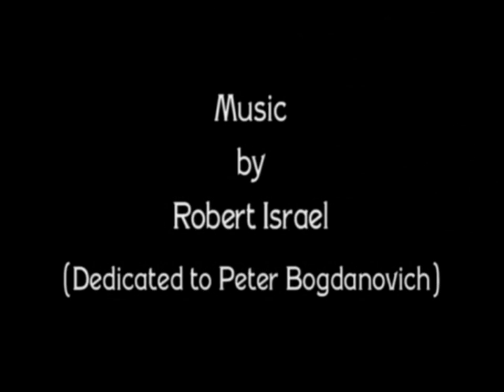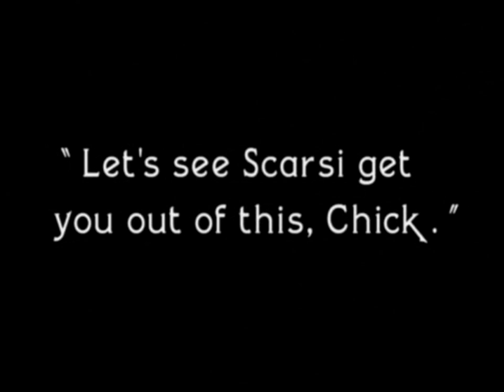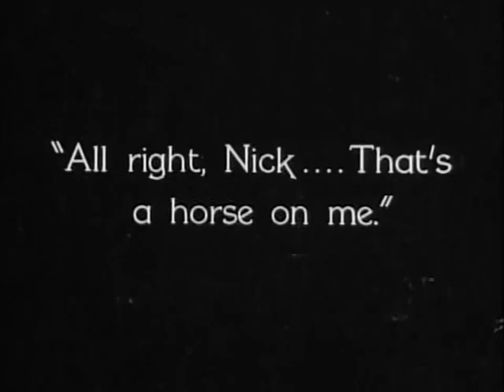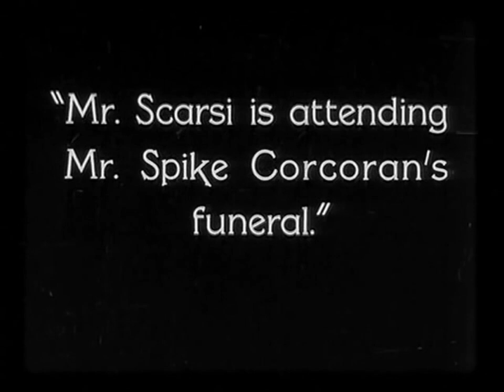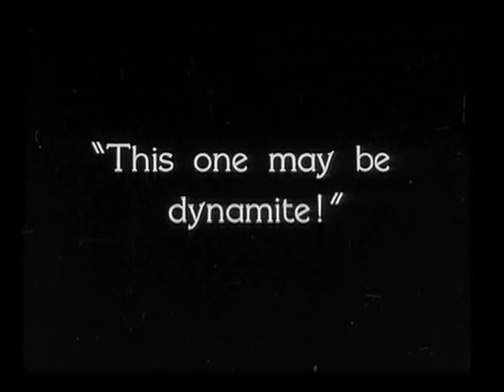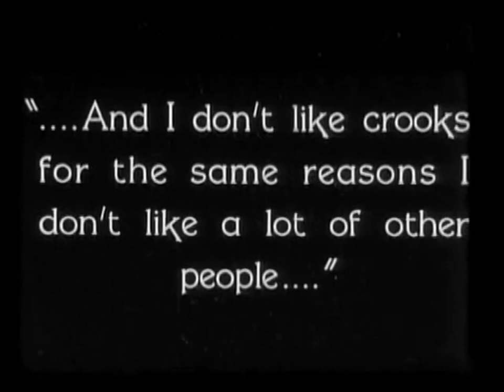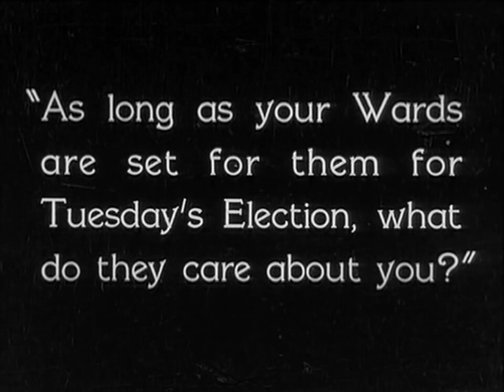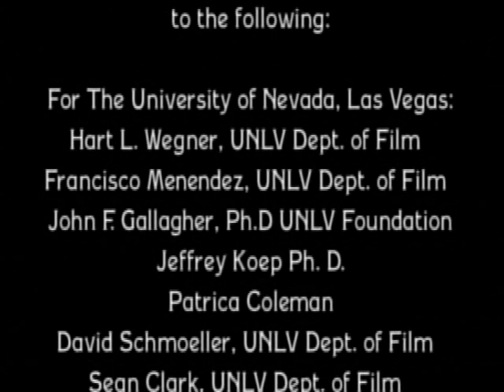The Racket (1928)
'The Racket is a 1928 American silent crime drama film directed by Lewis Milestone and starring Thomas Meighan, Marie Prevost, Louis Wolheim, and George E. Stone. The film was produced by Howard Hughes, written by Bartlett Cormack and Tom Miranda, and was distributed by Paramount Pictures. It was adapted from Cormack's 1927 Broadway play The Racket.

Plot

Chicago Police Department officer James "Mac" McQuigg tries to keep the peace in Chicago during the Prohibition gang wars but is hampered by massive corruption. After a shootout McQuigg manages to arrest mob boss Nick Scarsi's henchman Spike Corcoran, the political boss "The Old Man" arranges to have all charges dropped. After a birthday party for Nick Scarsi's younger brother Joe Scarsi ends in a shootout in which Nick Scarsi kills Corcoran, McQuigg arrests Nick Scarsi for murder but is forced to release him after being unable to find the murder weapon.

Although McQuigg vows to bring down Nick Scarsi, he gets transferred to "the sticks" of the 28th precinct. After Joe Scarsi is arrested for a hit-and-run accident, McQuigg convinces his girlfriend Helen Hayes to implicate him. Nick Scarsi arrives and shoots the witness Patrolman Johnson, and McQuigg arrests him again for murder. When Nick Scarsi's attorney arrives with a writ of habeas corpus to free him, McQuigg rips it up and imprisons him as well. Hayes falls in love with cub reporter Dave Ames, and tricks Nick Scarsi into confessing to keep him from killing Ames. With Nick Scarsi implicated in a crime, "The Old Man" and District Attorney Welch's political machine turn on Nick Scarsi in order to remain in power at the upcoming municipal election. They trick him into attempting to escape and trying to shoot McQuigg with an empty gun before killing him themselves.

Cast

    Thomas Meighan as Captain James McQuigg
    Louis Wolheim as Nick Scarsi
    Marie Prevost as Helen Hayes
    G. Pat Collins as Patrolman Johnson (credited as Pat Collins)
    Henry Sedley as Spike Corcoran
    George E. Stone as Joe Scarsi (credited as George Stone)
    Sam De Grasse as District Attorney Welch (credited as Sam DeGrasse)
    Richard 'Skeets' Gallagher as Miller (credited as Skeets Gallagher)
    Lee Moran as Pratt
    John Darrow as Dave Ames - Cub Reporter

Background

Due to the controversial portrayal of a corrupt police force and city government, both the film and the play were banned at the time in Chicago. The main antagonist Nick Scarsi was modeled after Al Capone while "The Old Man" was modeled after Chicago Mayor William Hale "Big Bill" Thompson.

Reception

The Racket is one of the films nominated for the Academy Award for Best Picture (then called Outstanding Picture) in the 1929 Academy Awards.

On review aggregator website Rotten Tomatoes, the film has an approval rating of 100 percent based on 6 critics, with an average rating of 7.50 out of 10.

Variety wrote "A good story, plus good direction, plus a great cast and minus dumb supervision, is responsible for another great underworld film".

Preservation

Only one copy of the film was known to exist. It was long thought lost before being located in Howard Hughes' film collection after his death. The Racket was preserved by the Academy Film Archive in 2016. It airs occasionally on Turner Classic Movies.

Remake

The Howard Hughes-owned RKO studios remade The Racket in 1951 with Robert Mitchum and Robert Ryan in the lead roles.

Written by

    Bartlett Cormack
    Tom Miranda
    Uncredited:
    Harry Behn

Based on The Racket
1927 play
by Bartlett Cormack
Produced by Howard Hughes
Starring

    Thomas Meighan
    Marie Prevost
    Louis Wolheim

Cinematography Tony Gaudio
Edited by Eddie Adams
Production
company

The Caddo Company
Distributed by Paramount Pictures
Release date

Running time
 84 minutes